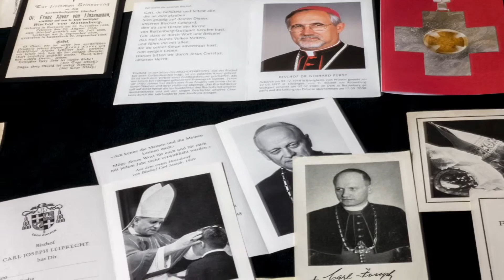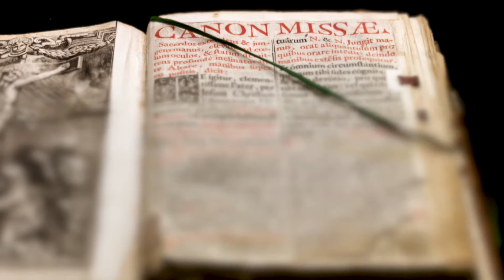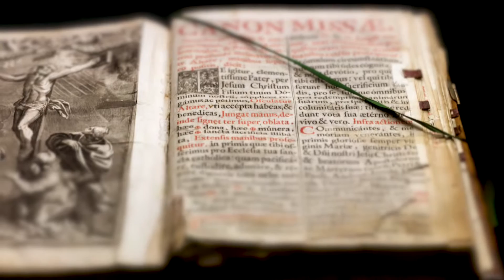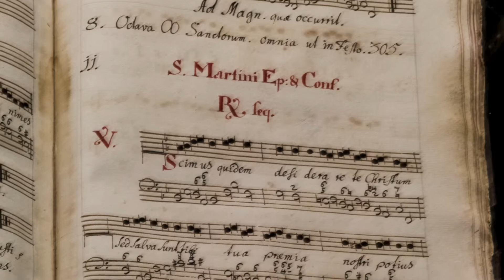Schatzkammer Diözesanbibliothek Rottenburg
Die Diözesanbibliothek in Rottenburg feiert ihr 100-jähriges Bestehen. Bibliotheksleiter Georg Ott-Stelzner stellt das Haus vor und zeigt Schätze aus den Bücherregalen.